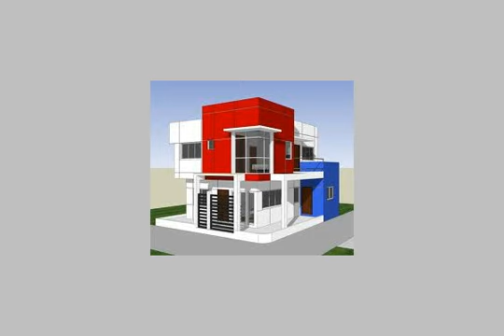Apartment For Sale In 6th Of October Cairo - mlseg.com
Apartment For Sale In 6th Of October Cairo شقة بمساحه 135 متر في ارقى كمبوند في حدائق اكتوبر .عمارات فاخرة جداً تتميز بجودة التنفيذ (أرضي + 3 أدوار متكرر - وجهتين - دهانات سكيب من الخارج - مدخل وسلالم رخام وجرانيت أسانسير - دش مركزي - أنتركم - بوابات ألكترونية - أنترنت ) عاين ع الطبيعة ( 2 نوم + 2 ريسبشن + مطبخ + 2 حمام + 2تراس)... فقط بتعاقد يبدأ من 35 ألف - حدائق اكتوبر - Egypt Real Estate | Greater Cairo | 6th Of October | Apartment For Sale